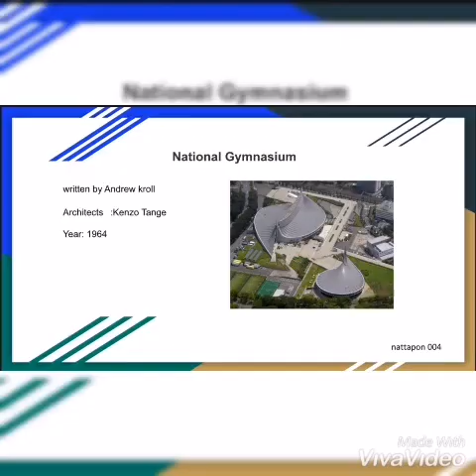UNIT 14-15 Video Recording of the PowerPoint presentation.​(By​Nat​004)​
Recording of the PowerPoint presentation